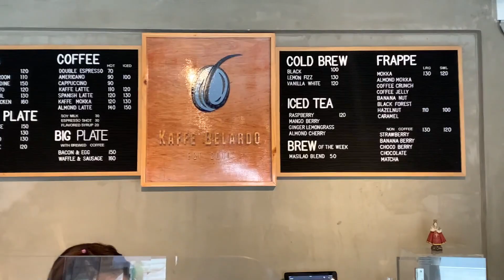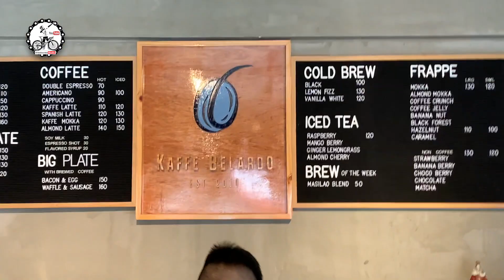Conchu + Sampaloc Climb Budol Ride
Paborito na naming ruta itong Talisay Batangas dahil sa challenging na Sampaloc Climb. May binudol kami, tingnan nyo kung ano nangyari. Malakas pala!

Happy Travel Vlog Music - No Copyright - Feel Good by MBB